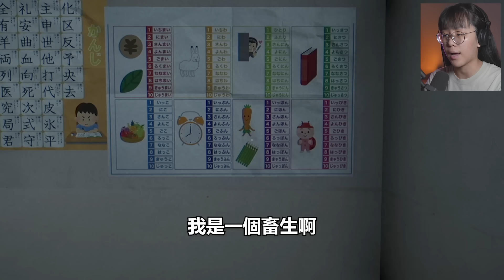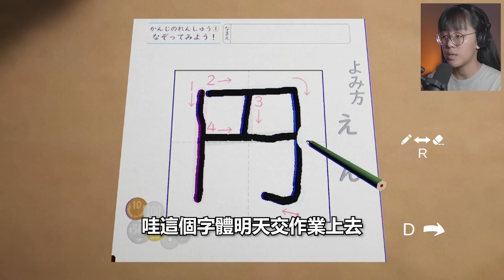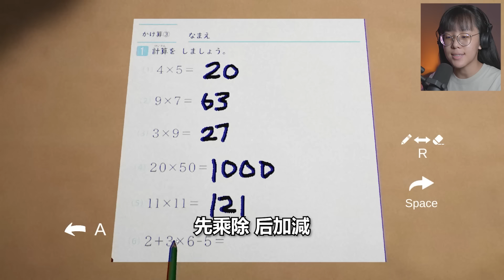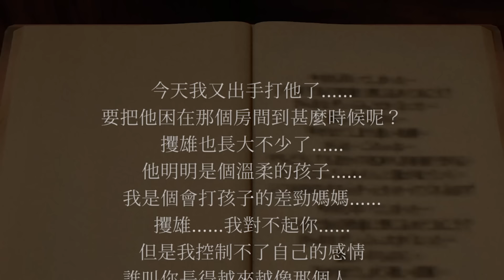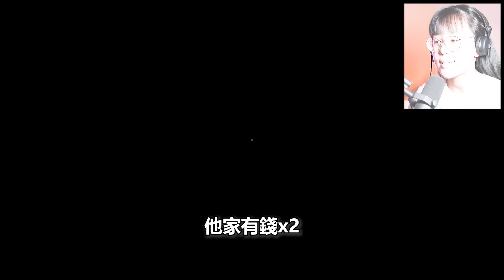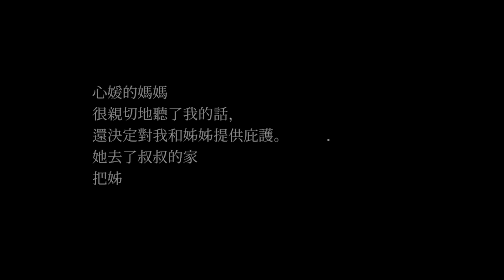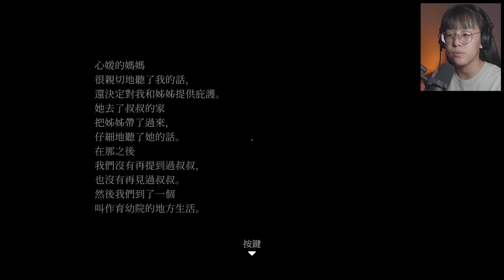【誘拐事件】病態姐姐為取得媽媽的愛 竟與怪人設局消失弟弟？！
一個比一個神經病